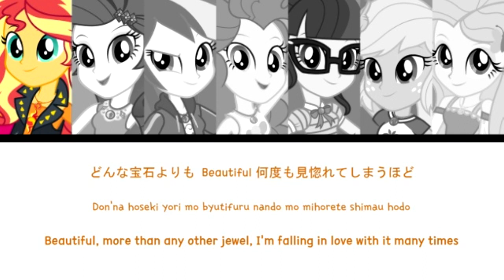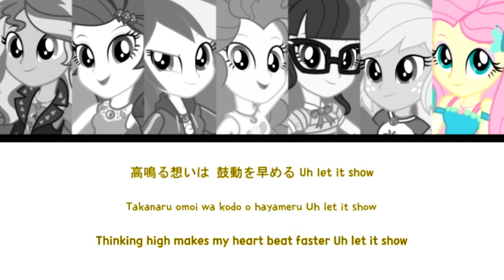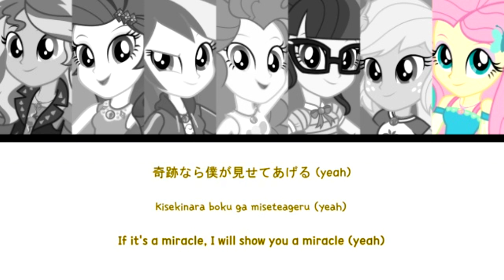How would MLP Sing BTS - Stay Gold